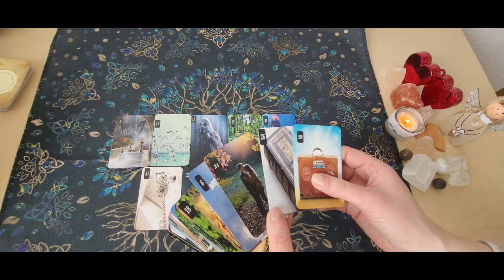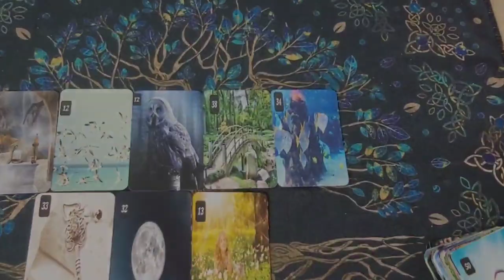❤️‍🔥Kurzbotschaft❤️‍🔥Was empfindet Er/Sie für dich❤️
Kartenlegungen